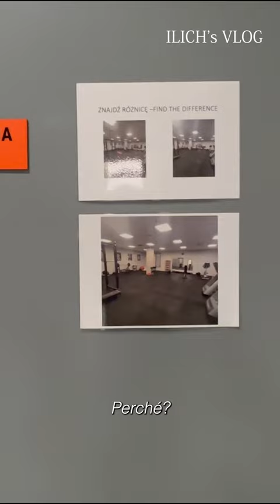ОЧЕНЬ СТРАННАЯ ТРЕНАЖЕРКА! (LITTLE BIG EuroTOUR 2023)